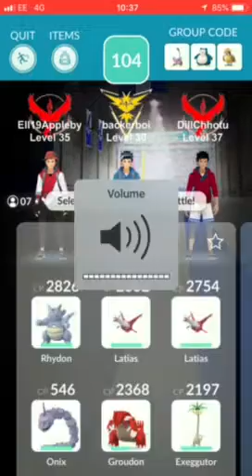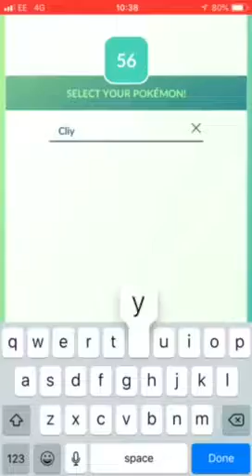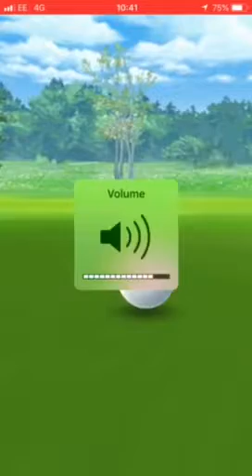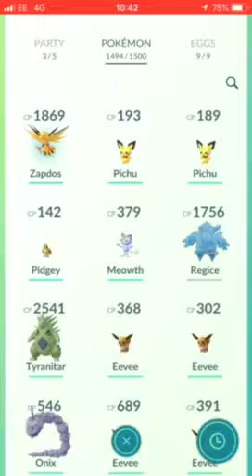Zapdos raid Pokémon go HD